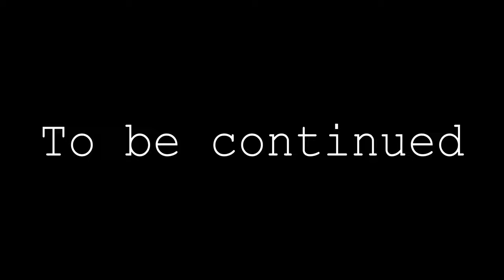Welcome to the backrooms